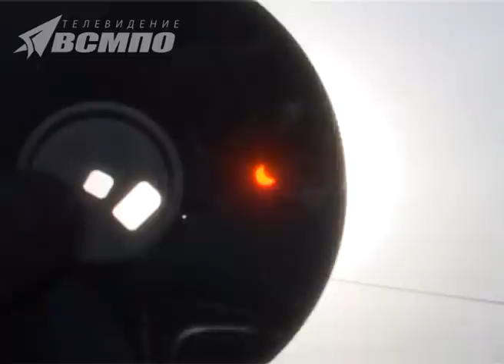Солнечное затмение в Верхней Салде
Солнечное затмение 20 марта 2015 года — полное солнечное затмение 120 сароса, которое можно было наблюдать на севере Атлантического океана и в Арктике. Частные фазы затмения были видны в Европе, западной части России, а также частично в северной Африке. Наилучшим местом наблюдений с территории России, после Земли Франца-Иосифа, является город Мурманск, где в 13:18 по местному времени была достигнута максимальная фаза частного солнечного затмения 0,87, при высоте Солнца над горизонтом 21° — местный полдень. Это затмение является повторением через сарос полного солнечного затмения 9 марта 1997 года. Следующее затмение данного сароса произойдёт 30 марта 2033 года.